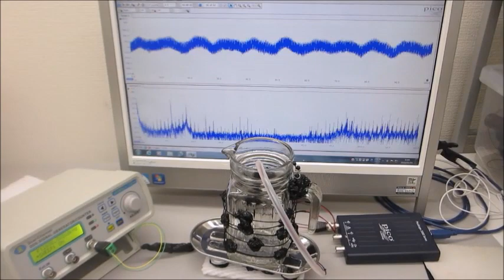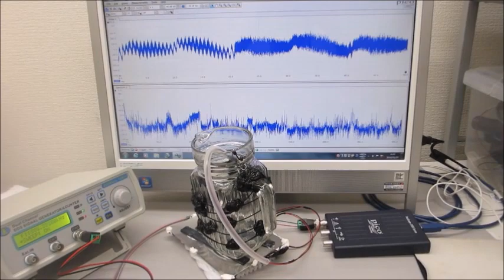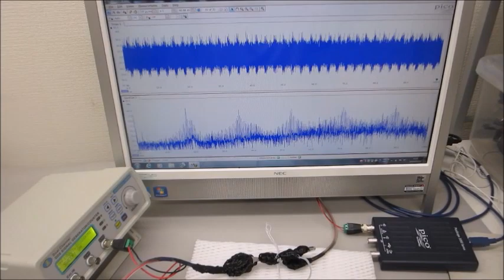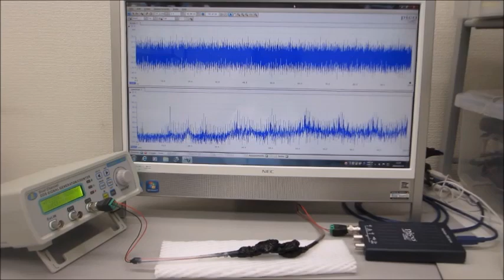超音波テスターＮＡ（１００ＭＨｚ）と超音波発振システム（２０ＭＨｚ）による実験